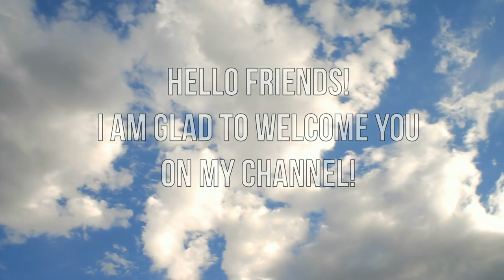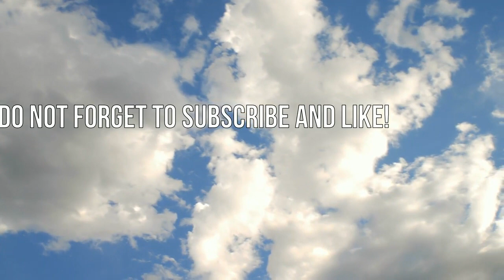iPhone SE2 2020 Reveal